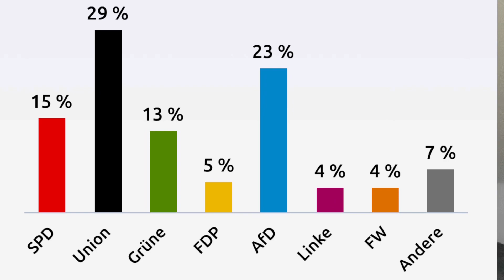Nancy Faeser GEGRILLT Wie Noch Nie - Deutsche fordern Rücktritt!